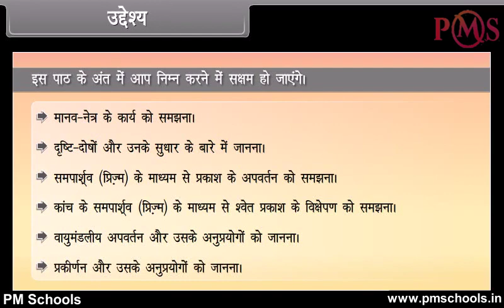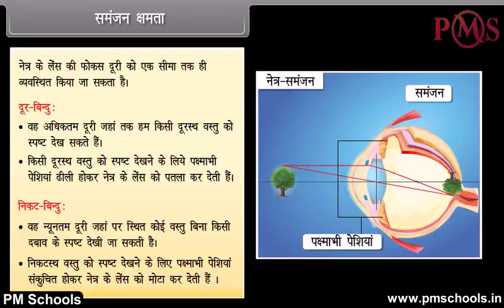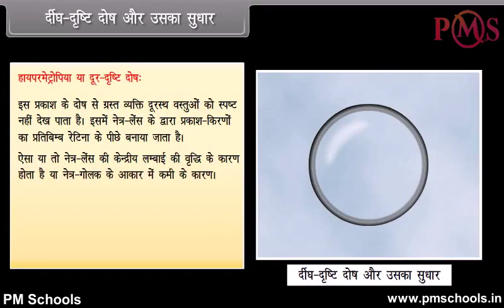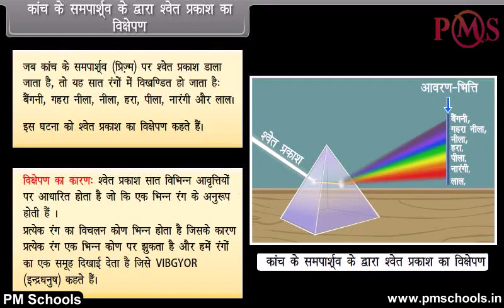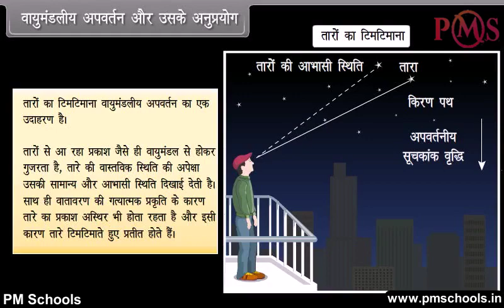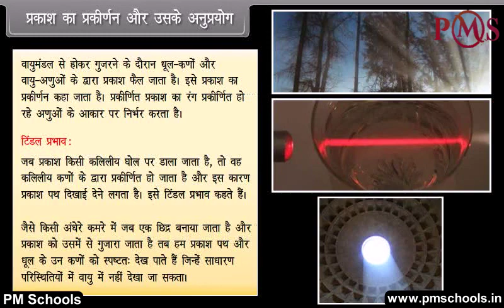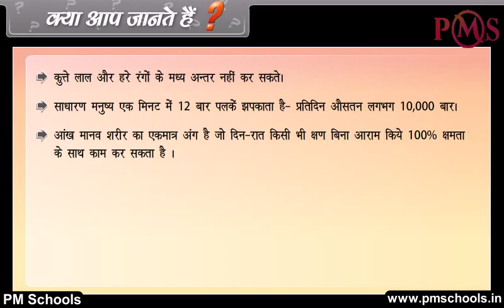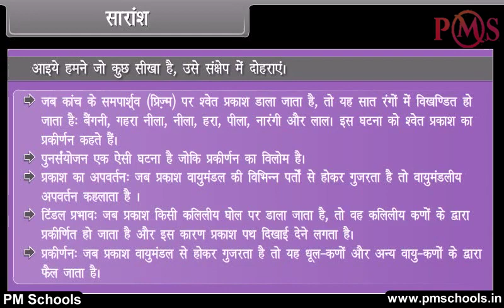NCERT|CBSE Class-10-Physics|Human Eye and Colorful World |Animation in Hindi|easy and Fun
NCERT/CBSE क्लास 10 वीं भौतिकी एनीमेशन वीडियो हिंदी मेंPMSchools द्वारा | आसान और मजेदार

PMSchools में आपका स्वागत है। इस वीडियो में, हम हिंदी भाषा में सर्वोत्तम गुणवत्ता वाले एनिमेटेड वीडियो पाठ के माध्यम से मानव आंख और रंगीन दुनिया पर कक्षा 10 वीं भौतिकी को कवर करेंगे। हम NCERT/CBSE अध्यायों के स्पष्ट और व्यापक स्पष्टीकरण के लिए मजेदार और आसान एनिमेटेड वीडियो प्रदान करेंगे । हमने विभिन्न वर्गों और विषयों के लिए एक अलग खेल सूची बनाई है। किसी विशेष विषय के सभी अध्याय प्लेलिस्ट में सूचीबद्ध हैं। चाहे आप एक छात्र हैं जो विषयों से जूझ रहे हैं या अपने बच्चे को होमवर्क के साथ मदद करने वाले माता -पिता, हमारे वीडियो आपको प्रक्रिया के प्रत्येक चरण के माध्यम से मार्गदर्शन करेंगे, रास्ते में उपयोगी टिप्स और ट्रिक्स प्रदान करेंगे।